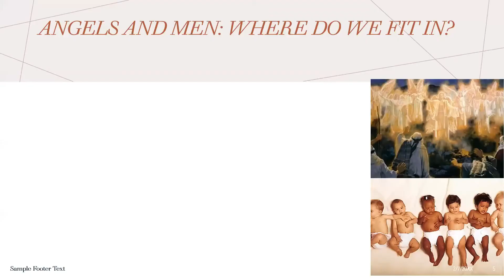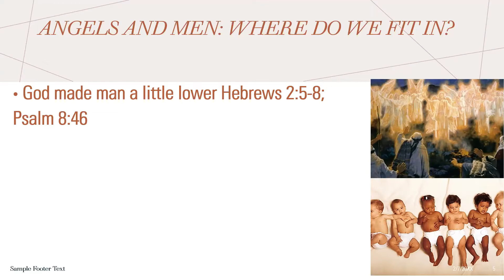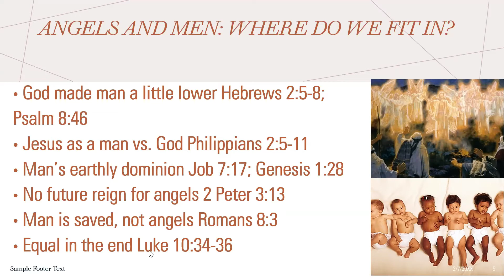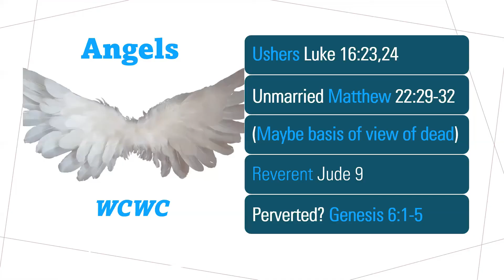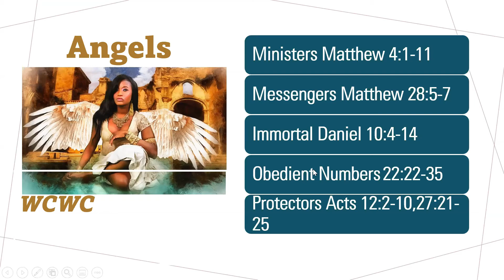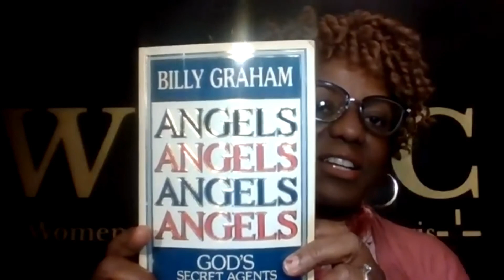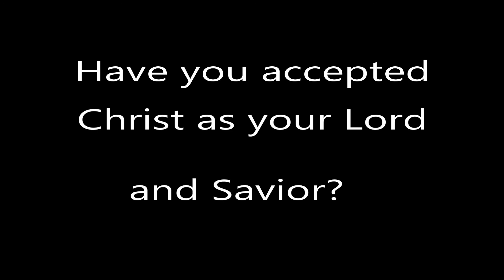WCWC Bible Study - Angels - Part 4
Rev. Lettie Carr facilitates this Bible Study for women under the leadership of John K. Jenkins, Sr.  Women Connecting With Christ (WCWC) offers fellowship, growth, support, and even fun and laughter while diving into the Word of God each Monday at 7 pm (Eastern Standard Time). We would love for you to join us.

In this series, Rev. Lettie discusses Angels. Listen as she uses the Word of God to explain the different types of angels, their purpose and how they benefit our lives.